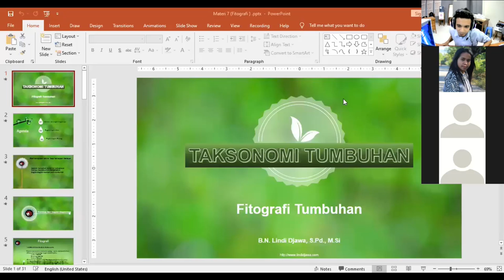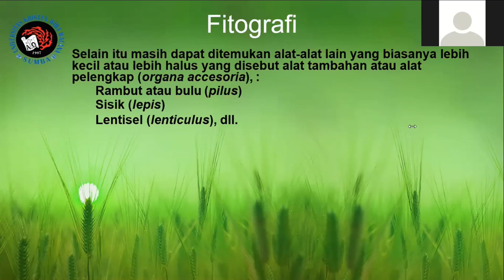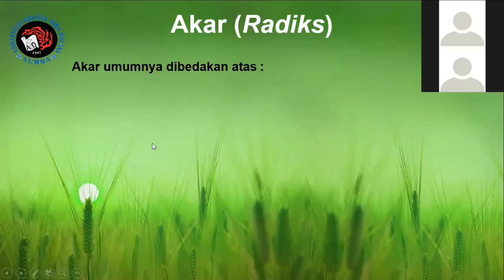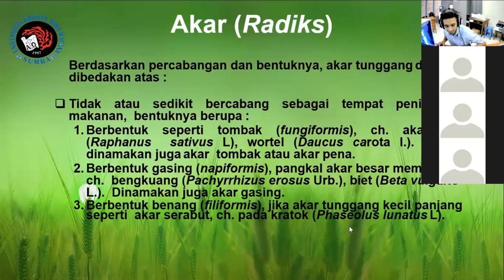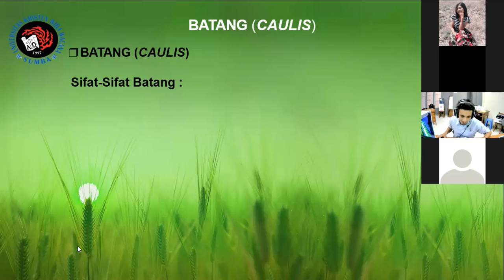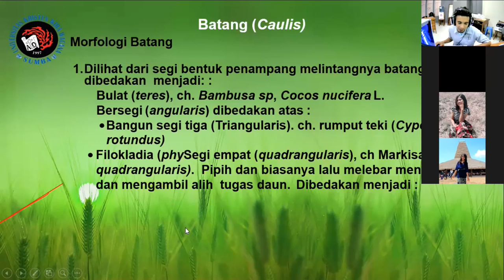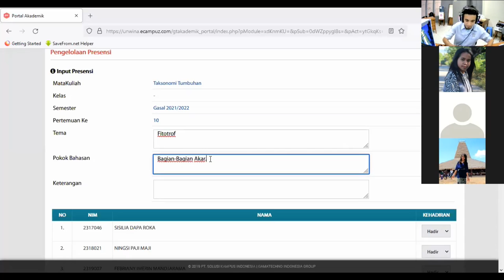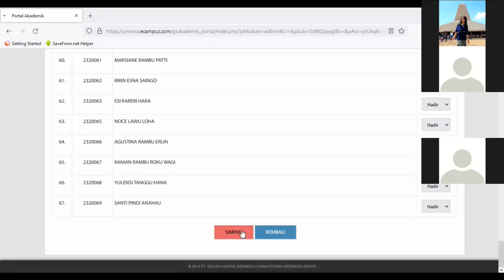Pendididikan Biologi Unkriswina -Taksonomi Tumbuhan - Materi 7 (Fitografi Tumbuhan Akar dan Batang)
Taksonomi Tumbuhan Materi 8 (Fitografi Tumbuhan Akar dan Batang)